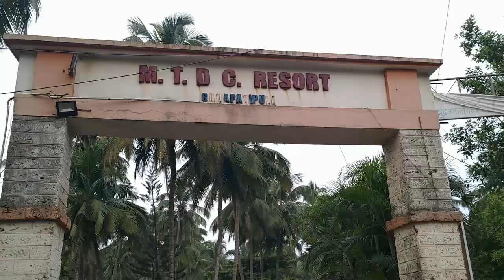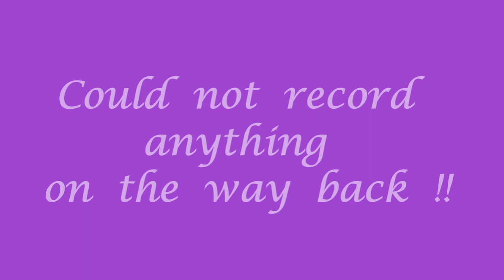Mumbai to Ganpatipule Roadtrip || Part 2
This is the next part of our ganpatiule trip which we did in october 2020. We did not upload this vlog and few other previous vlogs for some reason. If you would like to know why, you can watch the part 1 of this vlog. The link is given beow :-